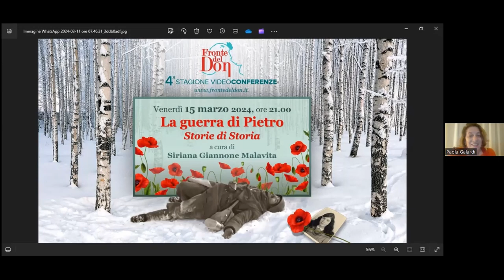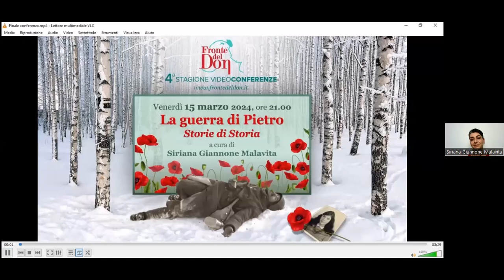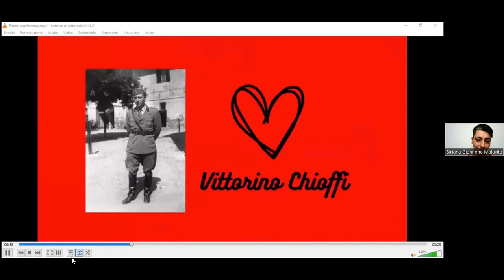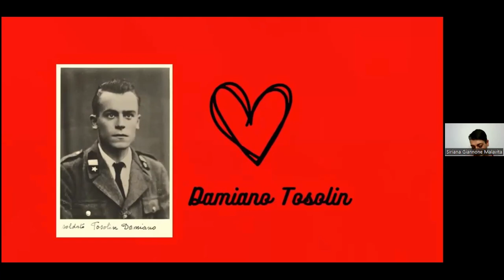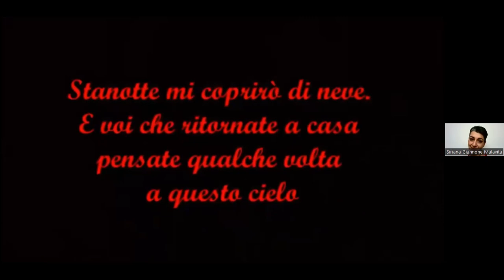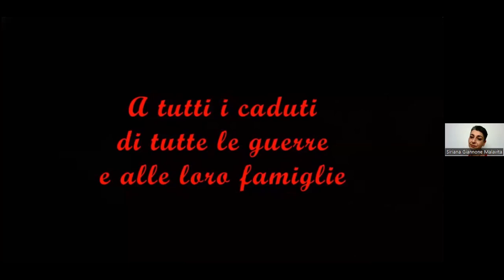Fronte del Don - 15/3/2024 - La Guerra di Pietro: storie di storia. II parte.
La Guerra di Pietro: storie di storia. II parte.
Conrad Waddington, un brillante biologo britannico, nel 1940 aveva spiegato la sua incredibile scoperta, l’epigenetica, attraverso la metafora del paesaggio epigenetico.
Tutti noi, lo sappiamo, siamo fatti di decine di migliaia di miliardi di cellule, tutte con lo steso DNA, ma ciascuna specializzata in funzioni diversissime: cellule dei neuroni, dei capelli o dell’intestino, cellule della pelle… cellule del cuore. Waddington, con i suoi esperimenti sui moscerini della frutta, le drosophilae, aveva visto che queste cellule sono sensibili all’ambiente esterno rispondendo alle sollecitazioni ambientali quale modo degli esseri viventi di adattarsi ai cambiamenti: la sequenza genetica non cambia perché ci vorrebbe troppo tempo, così cambia quella epigenetica. Ed infine – e soprattutto – aveva intuito che gli effetti del “differenziamento”, di quell’effetto che arriva dalle sollecitazioni esterne e cambia, e modifica la parte più nascosta ma anche più antica di noi, non ha effetti solo sul singolo individuo ma anche sulle generazioni a venire.
Quando nel 1944 i nazisti avevano bloccato l’arrivo di cibo in Olanda affamando per mesi centinaia di migliaia di persone, i figli delle donne allora incinte nacquero piccoli e con problemi cardiovascolari che perdurarono per il resto della loro vita. Il dato non stupisce affatto, ma è sconvolgente scoprire che anche i figli di questi figli, che mai avevano visto una carestia, erano nati già con problemi metabolici e avevano sviluppato problemi cardiovascolari durante la loro vita. A livello genetico nulla indicava una mutazione tale da giustificare quella sequenza di problemi metabolici e cardiovascolari, eppure una mutazione c’era stata ed era stata a livello epigenetico.
L’epigenetica ci parla di segni, di tracce indelebili, come fossero scritte nell’anima.
Dopo aver conosciuto Waddington ed i suoi studi sull’epigenetica mi sono chiesta se non sia questa la ragione del nostro cercare, del mio raccontare; se il nostro trovarci non abbia fondamento scientifico, se essere uniti dai segni di una tragedia immane che ha toccato tutti noi a prescindere da latitudini e altitudini, dalla condizione sociale, culturale, economica, non abbia una ragione insita nel nostro essere parte di un tutto.
La Campagna di Russia ha intrecciato le vite spezzate di migliaia di soldati mandati al macello, le vite di decine di migliaia di uomini con l’anima segnata per sempre, le vite di centinaia di migliaia di famiglie che hanno
aspettato ogni giorno che il loro ragazzo, il papà, il nipote, tornasse a casa.
E queste vite si sono intrecciate come i fili tessuti dai bachi da seta, intrecciati per sempre.

Cronologia

00:48 Introduzione e saluti da parte di Riccardo Bulgarelli.
01:24 Presentazione della conferenza da parte di Paola Galardi.
06:00 Dedica a Mario Gallo ed Edoardo Lombardi.
06:44 Waddington e l'epigenetica.
09:35 Deruvo del Bianco.
17:09 Vittorino Chioffi.
27:07  Domenico Mimì Colajanni.
35:59 Antonio Giorgini.
42:53 Damiano Tosolin.
51:34 Gaetana Giaquinta.
1:01:45 Alfiero Innocenti.
1:33:44 Silenzio.
1:18:10 fine conferenza. Riccardo Bulgarelli ringrazia l'autrice e apre al dibattito.
1:23:15 Raffaello Pannacci gestisce gli interventi e passa la parola al primo.
1:23:47 I intervento.
1:43:47 II intervento.
1:52:10 III intervento.
2:00:07 IV intervento.
2:09:15 V intervento.
2:13:00 VI intervento.
2:27:20 VII ed ultimo intervento.